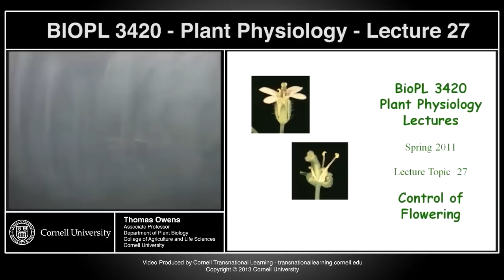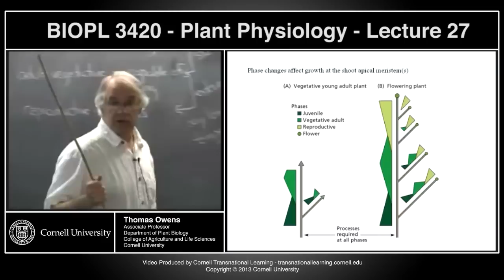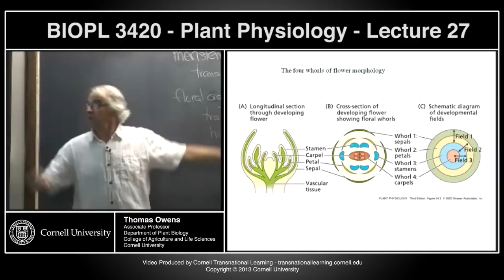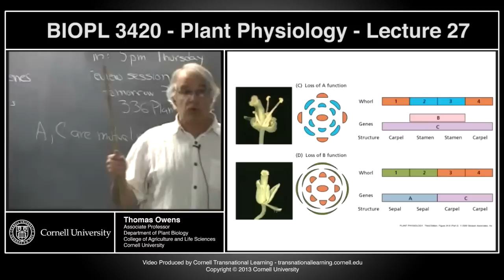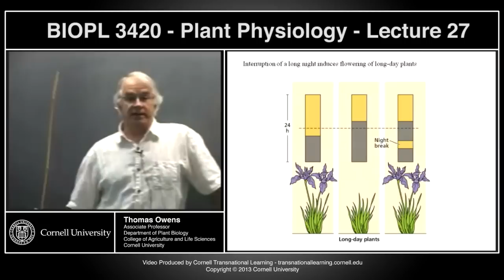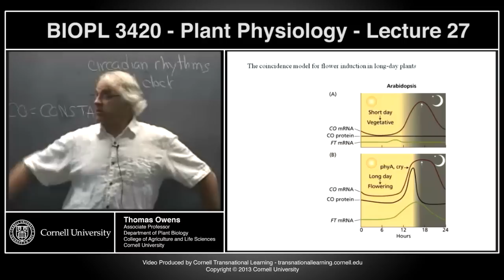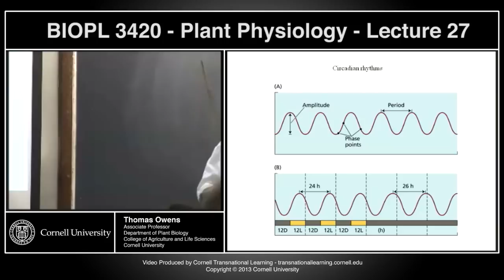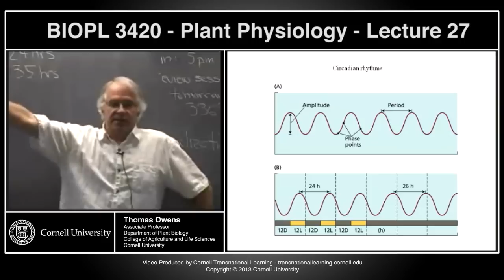BIOPL3420 - Plant Physiology - Lecture 27